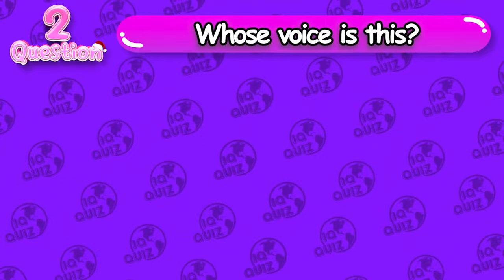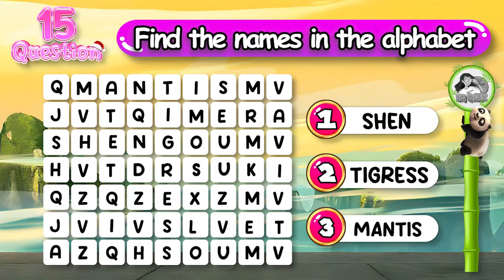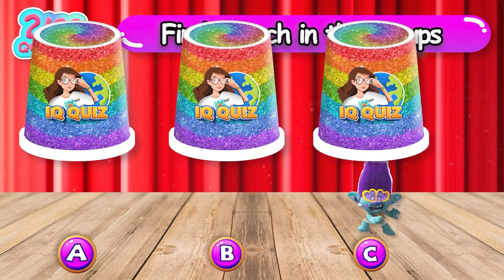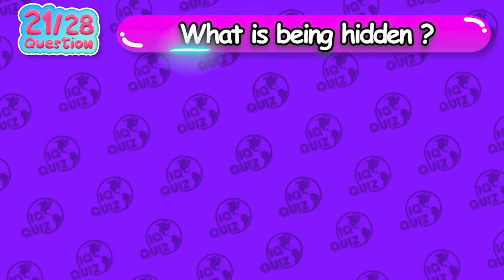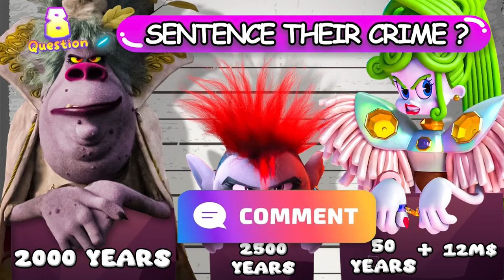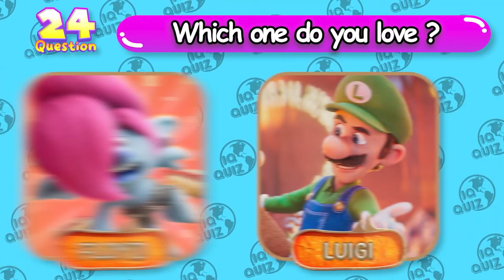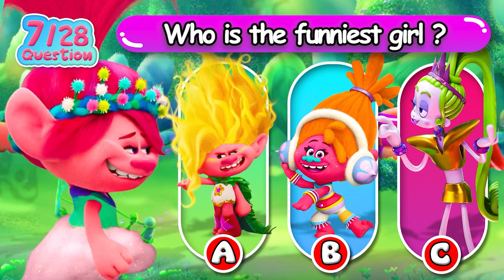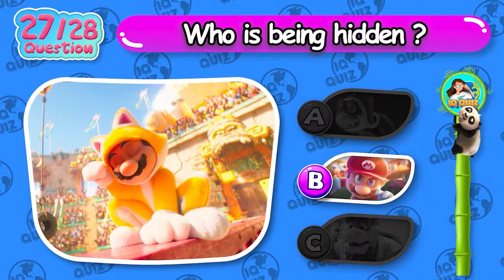Guessing Challenge Trolls Band Together, Kung Fu Panda 4, Super Mario | Sweet Dreams, Better Place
Guessing Challenge Trolls Band Together, Kung Fu Panda 4, Super Mario | Sweet Dreams, Better Place @IQQuiz8

Embark on a multi-dimensional guessing challenge in "Guessing Challenge Trolls Band Together, Kung Fu Panda 4, Super Mario | Sweet Dreams, Better Place"! 🌟🎮🎬 Dive into the captivating worlds of Trolls Band Together, Kung Fu Panda 4, and Super Mario as you navigate through the enchanting melodies of "Sweet Dreams" and "Better Place."

Challenge your intuition and knowledge as you guess characters, plot twists, and iconic moments from these beloved universes. Are you up for the challenge?

Join the adventure, share your guesses, and let's explore the depths of these cinematic worlds together. Are you ready to put your guessing skills to the test? Let's dive in! 🌈🎮🎵